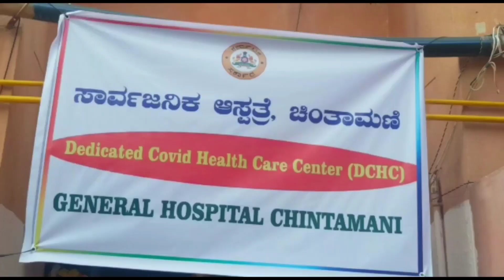2022 ಜನವರಿ 21 ರಂದು ಶುಕ್ರವಾರ ಚಿಂತಾಮಣಿಯಲ್ಲಿ ಸೋಂಕಿತರ ಸಂಖ್ಯೆ ಗಗನಕ್ಕೆ !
2022 ಜನವರಿ 21 ರಂದು  ಶುಕ್ರವಾರ ಚಿಂತಾಮಣಿಯಲ್ಲಿ ಸೋಂಕಿತರ ಸಂಖ್ಯೆ ಗಗನಕ್ಕೆ !